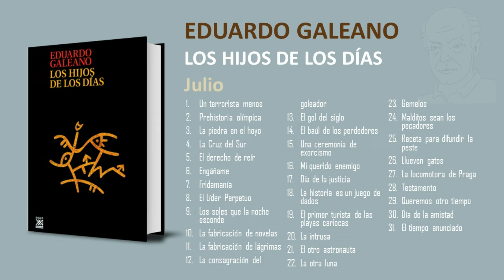Eduardo Galeano - Los Hijos de los Días | Julio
Julio
1. Un terrorista menos
2. Prehistoria olímpica
3. La piedra en el hoyo
4. La Cruz del Sur
5. El derecho de reír
6. Engáñame
7. Fridamanía
8. El Líder Perpetuo
9. Los soles que la noche esconde
10. La fabricación de novelas
11. La fabricación de lágrimas
12. La consagración del goleador
13. El gol del siglo
14. El baúl de los perdedores
15. Una ceremonia de exorcismo
16. Mi querido enemigo
17. Día de la justicia
18. La historia es un juego de dados
19. El primer turista de las playas cariocas
20. La intrusa
21. El otro astronauta
22. La otra luna
23. Gemelos
24. Malditos sean los pecadores
25. Receta para difundir la peste
26. Llueven gatos
27. La locomotora de Praga
28. Testamento
29. Queremos otro tiempo
30. Día de la amistad
31. El tiempo anunciado